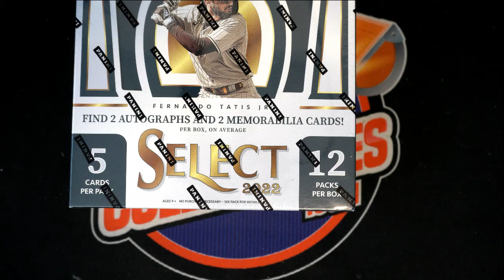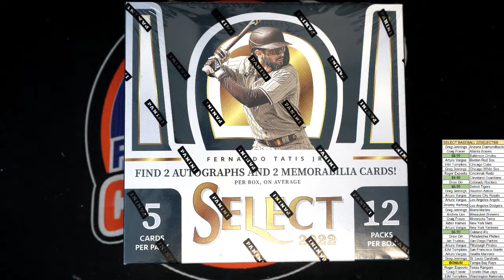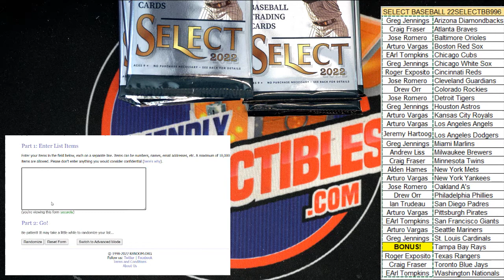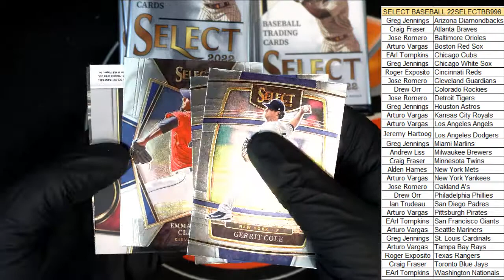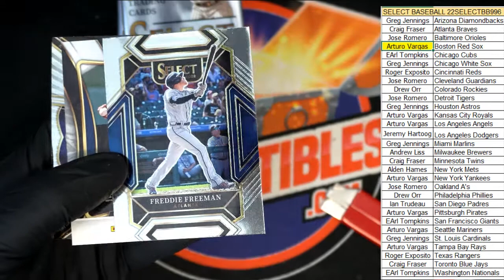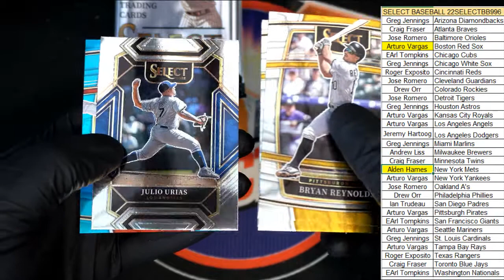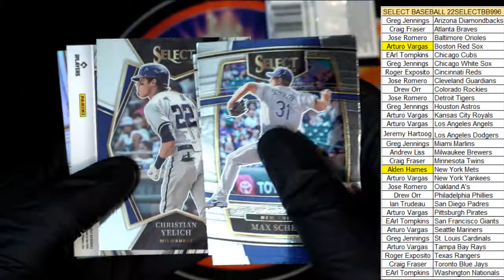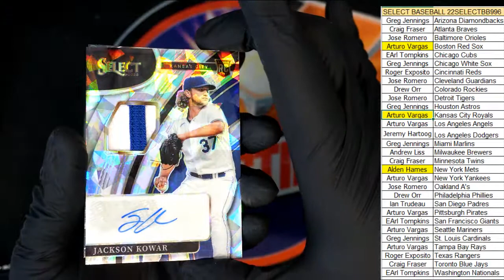2022 Panini Select Baseball Hobby ID 22SELECTBB996